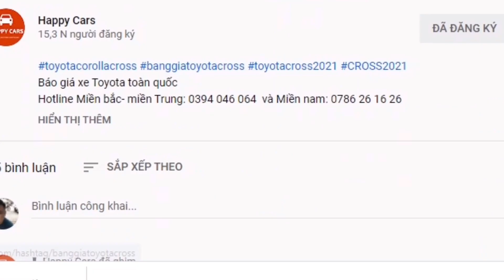✅ Toyota Vios E CVT 2022 xả kho 5 ngày cuối tháng 11| Phiên bản đáng mua nhất| Ưu đãi hơn 60 triệu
Hotline Miền Bắc- Miền Trung : 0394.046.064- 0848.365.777 - Miền Nam: 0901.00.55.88